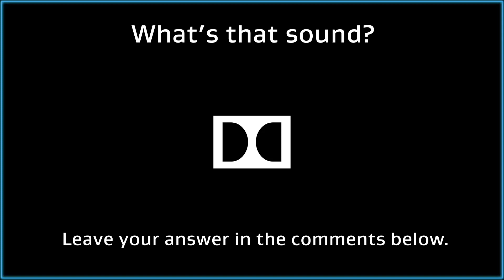What’s That Sound? - Episode 4 | Dolby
What's That Sound? Make your best guess in the comments and find out!